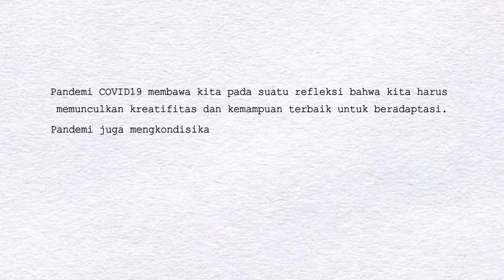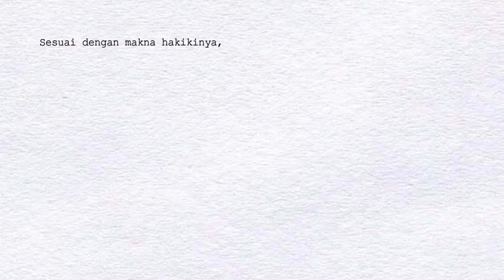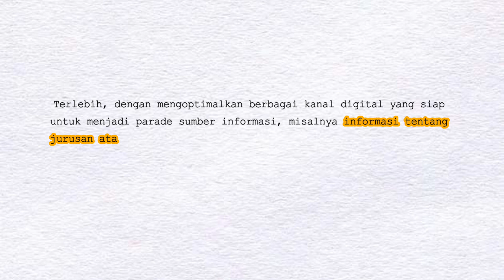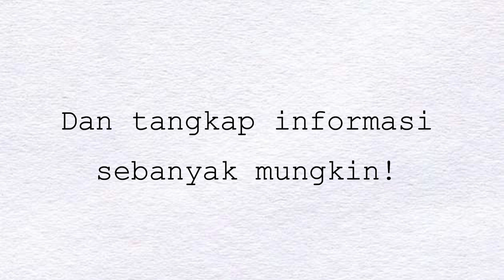PROFIL PODCAST LK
Youtube Channel Literasi Komunikasi merupakan Podcast asyik tempat berbagai kalangan nongkrong, mendiskusikan berbagai hal terkait edukasi, buku, beasiswa, pertarungan seorang mahasiswa mewujudkan mimpi indahnya. Selain itu, Podcast ini juga mendiskusikan beragam isu terkait komunikasi, baik di lingkungan pemerintah, swasta, maupun kebijakan yang sehari-hari dijalani masyarakat.

Tantangan global saat ini harus direspon secara tepat, cepat dan efektif, sehingga menghasilkan keuntungan bagi generasi penerus Indonesia. Berbekal Bonus Demografi dan peluang memasuki Society 5.0, masyarakat Indonesia diperhadapkan pada tantangan yang besar, sekaligus menjadi potensi pembangunan menuju Indonesia Maju yang melibatkan seluruh lapisan masyarakat.

Kami berharap, video-video pada podcast ini menjadi berkat bagi banyak orang.
Agar semakin banyak orang lain yang membutuhkan info-info dalam video ini, mendapatkan informasi terkini.
Terima kasih